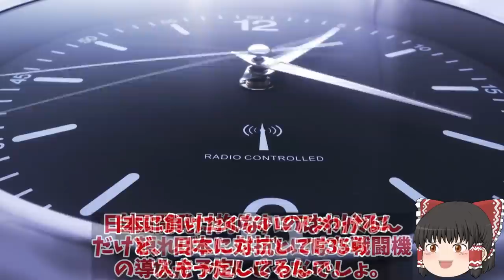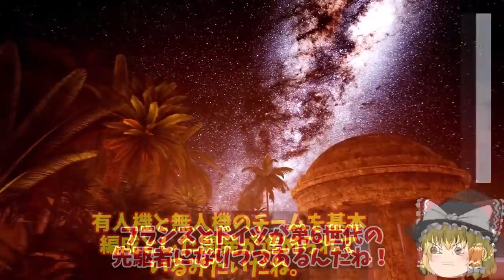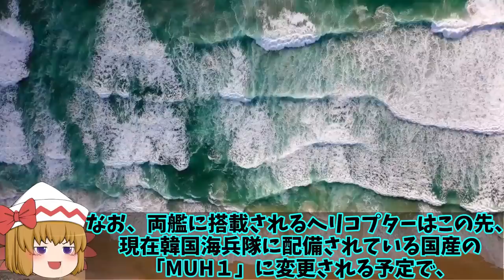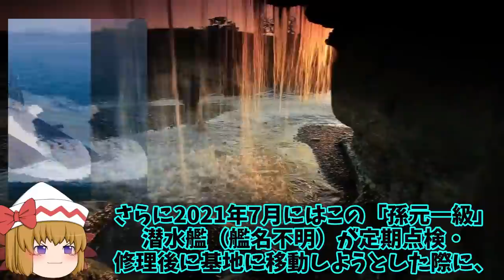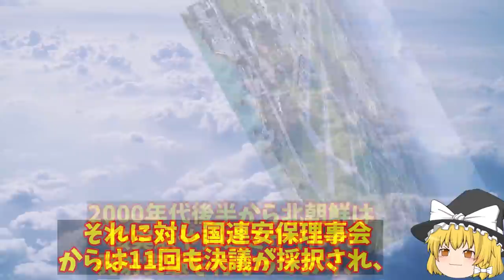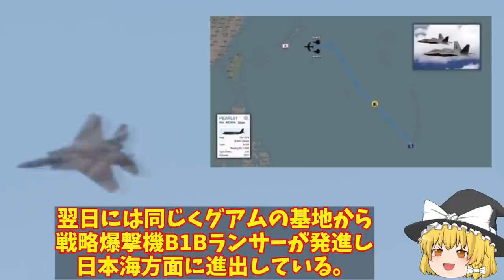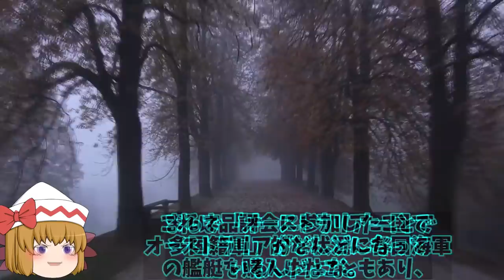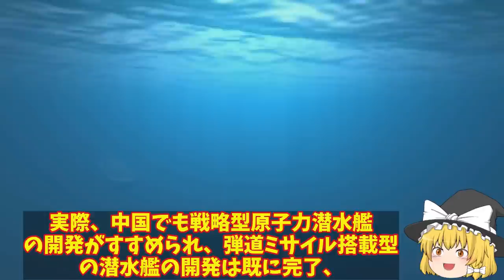【総集編】バレンタイン 韓海軍就役した馬羅島強襲揚陸艦にF35B艦載か！馬羅島がおおすみと同じスピードにビビった？【ゆっくり解説・軍事News】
引用・転載「出典：海上自衛隊ホームページ」
引用・転載「出典：航空自衛隊ホームページ」
引用・転載「出典：陸上自衛隊ホームページ」